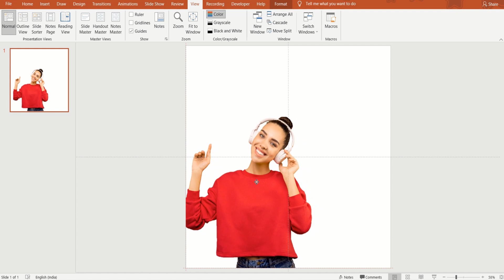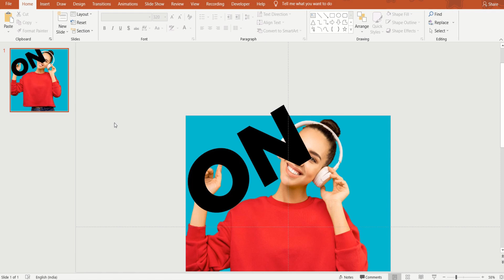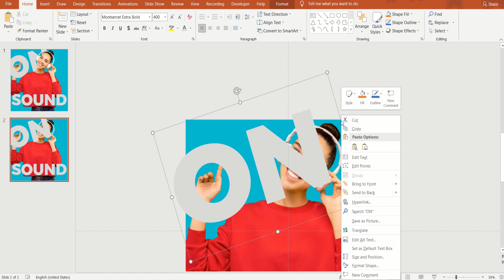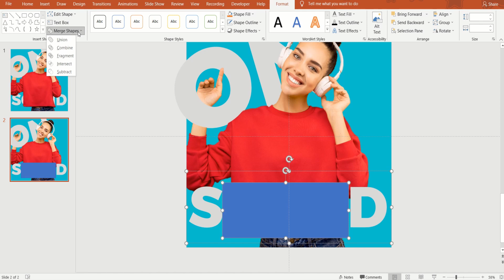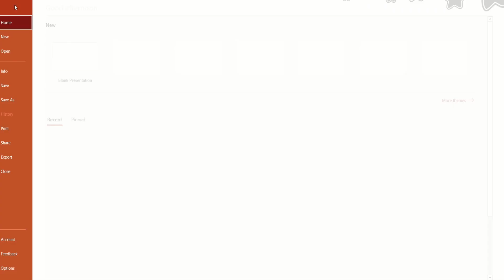How to make Poster in PowerPoint | 3-D Effect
In this video, I show how to make a poster in PowerPoint. Poster making in PowerPoint is quite easy.